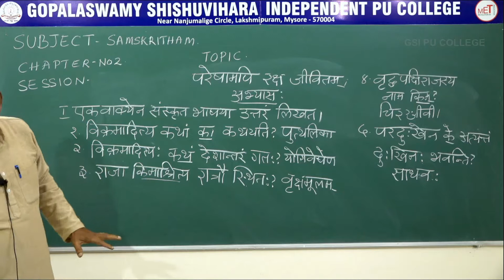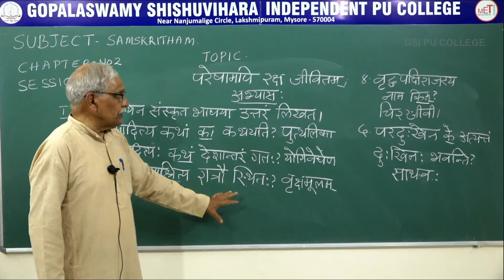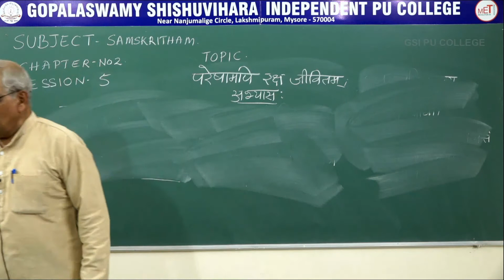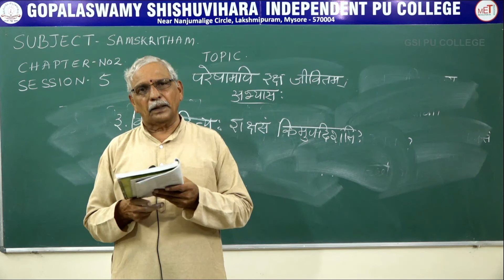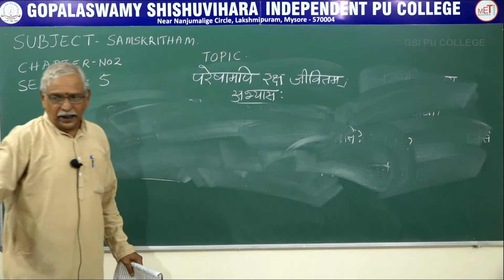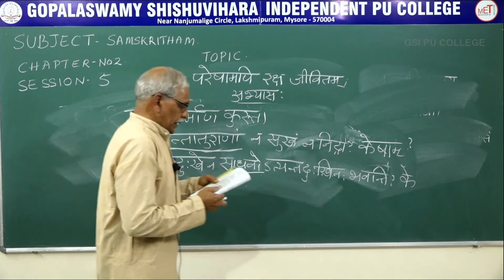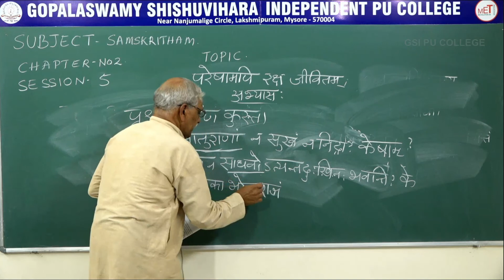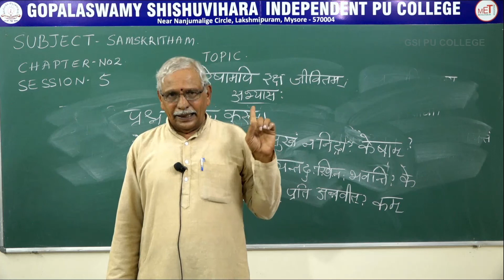SANSKRIT | ll PUC | CH 02 | PARESHAMAPI RAKSHAJEEVITHAM | S05